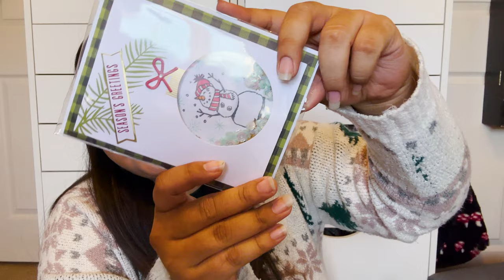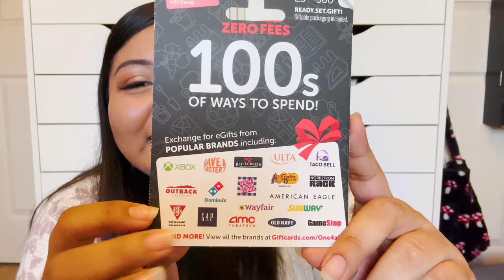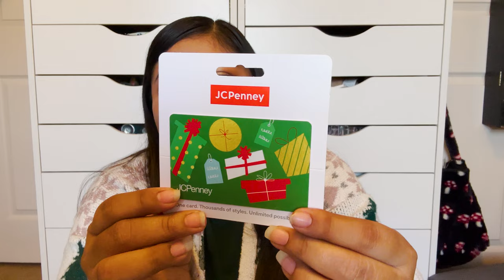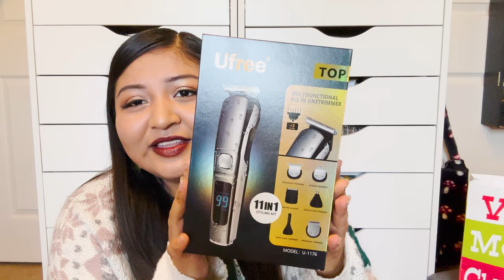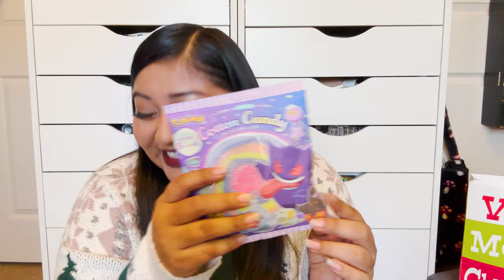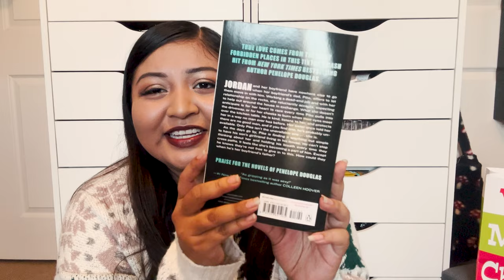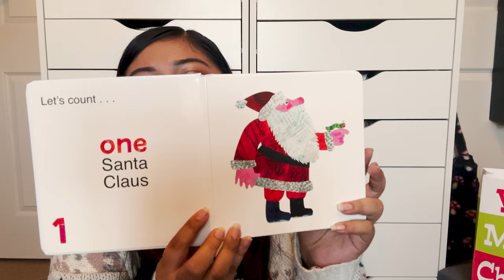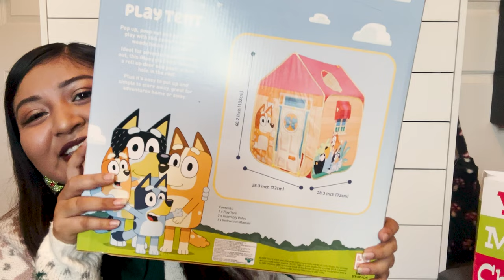What I Got My Family for Christmas! | 2023 🎄🎁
Hello friends! I love gift giving and in this video I am going to be showing what I got my loved ones for Christmas this year! 🎁 I hope you find this video to be helpful if you need any ideas for your loved ones! Enjoy and happy holidays!

*I ran out of time to film the wrap with me video so I will not be sharing that.* 😓